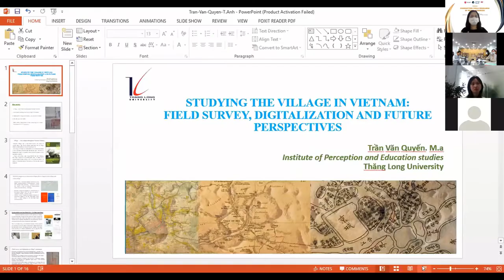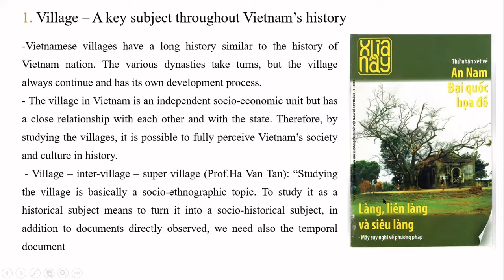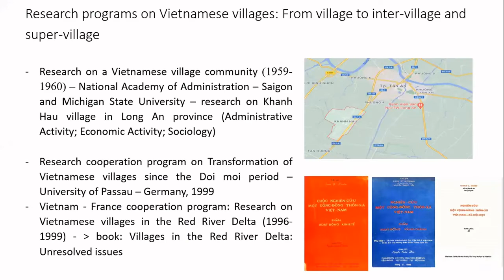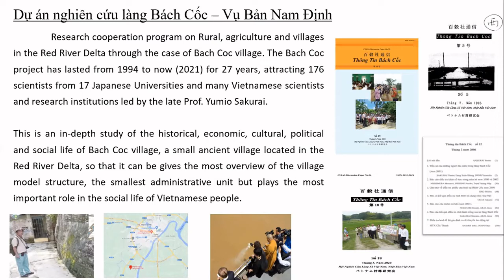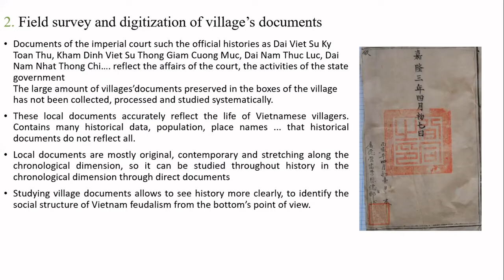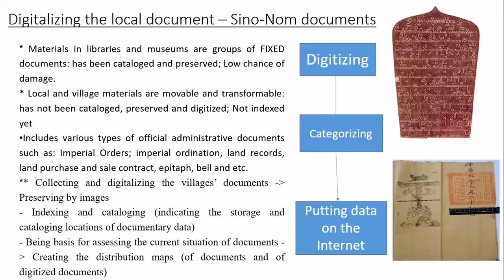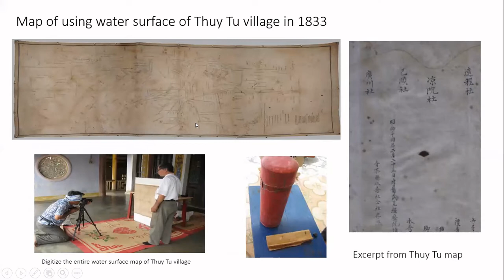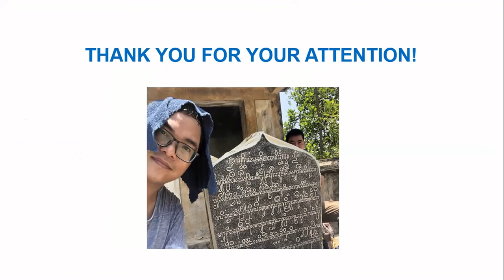#02 - Nghiên cứu làng xã Việt Nam (Trần Văn Quyến)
Nghiên cứu làng xã Việt Nam: điều tra thực địa, số hóa và triển vọng nghiên cứu trong tương lai / Trần Văn Quyến (Thang Long University)

Studying Vietnamese Villages: Field Investigation, Digitization and Future Research Prospects / Trần Văn Quyến (Thang Long University)

Recherche sur les villages vietnamiens : enquête sur le terrain, numérisation et perspectives de recherche dans l'avenir / Trần Văn Quyến (Thang Long University)

Trong nghiên cứu lịch sử xã hội Việt Nam, nhóm tài liệu được lưu giữ tại các làng xã có vai trò quan trọng và giá trị học thuật để bổ sung, làm sáng tỏ cho các ghi chép trong chính sử. Nguồn tư liệu tại địa phương, làng xã có số lượng lớn rất lớn, nhất là nguồn tư liệu Hán Nôm và phần lớn là tư liệu gốc, đương đại. trải dài theo chiều lịch đại. Khai thác nguồn tư liệu từ điều tra thực ở địa phương góp phần thúc đẩy phát triển nghiên cứu về Việt Nam học, dân tộc học, lịch sử, văn hóa... làm rõ lịch sử kinh tế xã hội và sự quản trị địa phương trong cái nhìn khu vực học và từ nhiều quan điểm, phương pháp liên ngành. Trong tình hình thời tiết và bảo quản của Việt Nam cùng với tác động của các yếu tố chủ quan khác, nguồn tư liệu địa phương ngày càng bị mất và bị hủy hoại rất nhanh. Chính vì thế công việc sưu tập số hóa nguồn dữ liệu này đang đặt ra cấp bách, cần phải được thúc đẩy, kết nối hơn nữa trong thời gian tới.
Từ thực tế làm việc trong khoảng 10 năm cùng với các nhóm nghiên cứu về làng xã Việt Nam, tác giả muốn chia sẻ kinh nghiệm, kỹ thuật, phương pháp sưu tập và số hóa nguồn tư liệu làng xã nhất là nguồn tư liệu Hán Nôm. Đồng thời thảo luận về việc dữ liệu hóa, bản đồ hóa và công bố nguồn dữ liệu làng xã trong bối cảnh cách mạng số, cách mạng công nghệ trong nghiên cứu khoa học xã hội nhân văn.
“Doing fieldwork in social sciences” is a methodological seminar organised by Emmanuelle PEYVEL with the support of IRASEC, Van Lang University, the University of Pedagogy, the Agence Universitaire de la Francophonie (AUF) and the Architecture and Research Center (ARC).
9 and 10 June 2021 - Văn Lang University